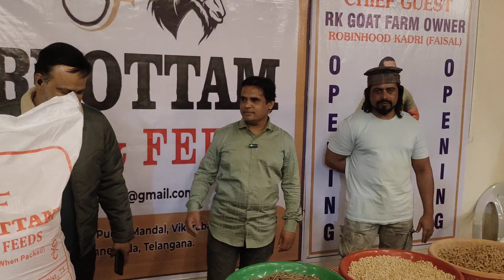Sarvottam Farms & Feeds in Vikharabad | Goats Pallets Best 🐐 Feed Available | Pallet Feed